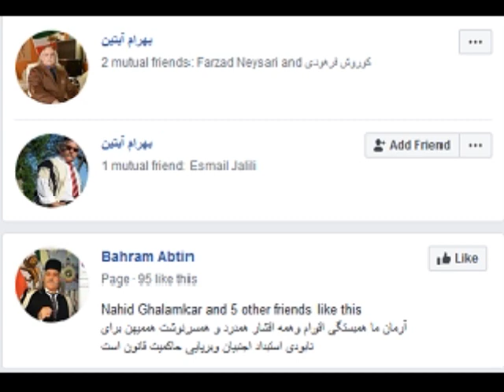Bahram Abtin * Farzad Neysari * Parsa Sorbi * 2020-05-01 Mardom TV USA